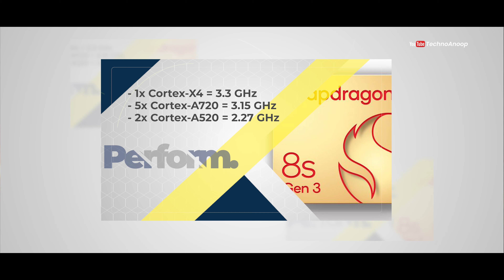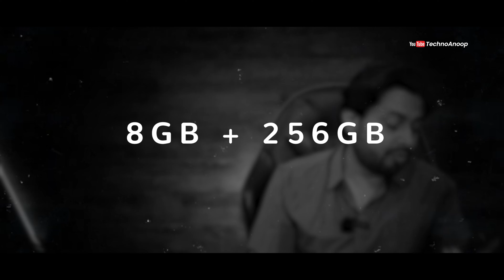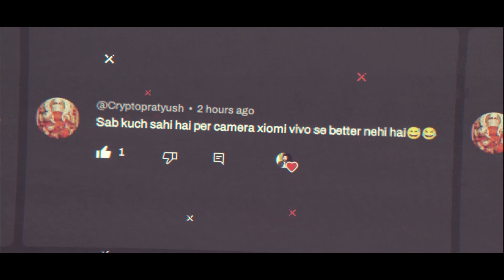iQOO Neo 10 IS HERE! & Full Specs Leaked | iQOO Neo 10 India Launch Date & Price 🔥🔥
Get ready to experience the future of smartphones with the brand new iQOO Neo 10! In this video, we'll be unboxing and reviewing the latest addition to the iQOO family, packed with cutting-edge features, powerful performance, and sleek design. From its impressive camera setup to its long-lasting battery life, we'll dive into everything you need to know about the iQOO Neo 10. Is it worth the hype? Watch till the end to find out!

❤️ u Guys

Timestamps 👇

00:00 iQOO Neo 10 Intro
01:38 iQOO Neo 10 Launch Date
01:53 iQOO Neo 10 Built & Design
03:42 iQOO Neo 10 Display
05:10 iQOO Neo 10 Performance
06:30 iQOO Neo 10 Camera
07:21 iQOO Neo 10 Battery
07:44 iQOO Neo 10 Sensor & Security
08:15 iQOO Neo 10 OS
08:33 iQOO Neo 10 Variants
09:07 iQOO Neo 10 Price

Your Word 👇

iqoo neo 10 pro specs
iqoo neo 10 pro features
iqoo neo 10 pro hands on
iqoo neo 10 pro release date
iqoo neo 10 pro 5g india launch
iqoo neo 10 pro 5g launch date in india

Credit:
Editing & VO: Anoop Chatterjee
Video & Image Source: Tipster

My Gears